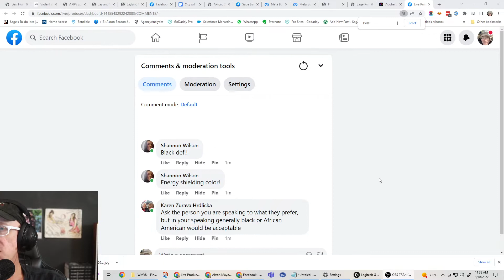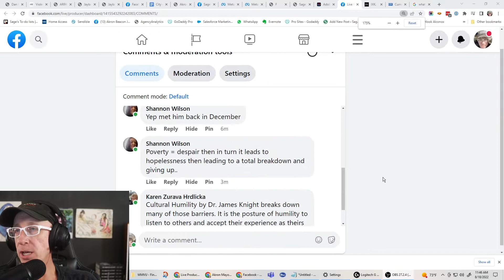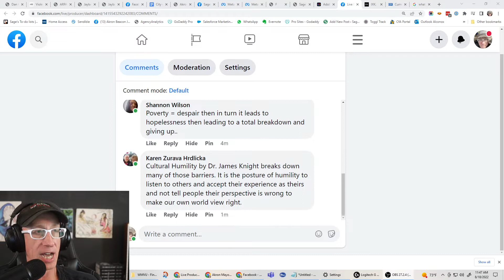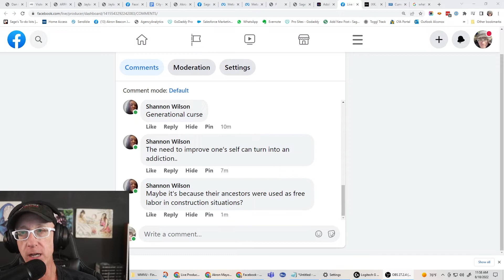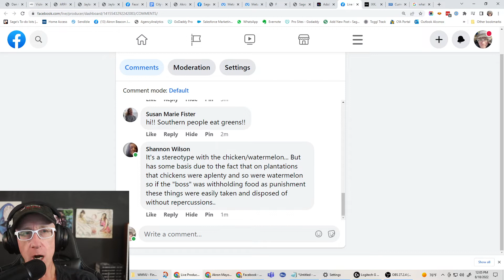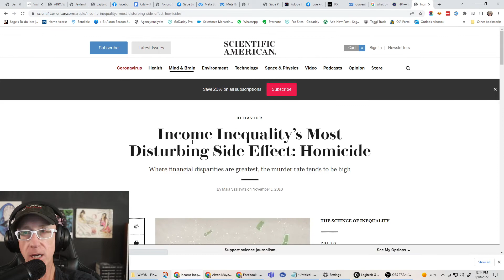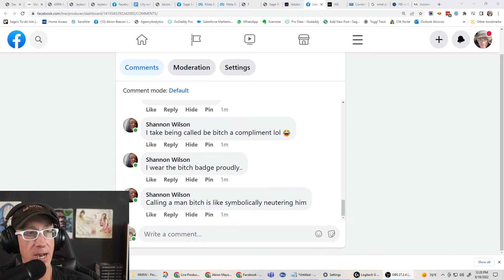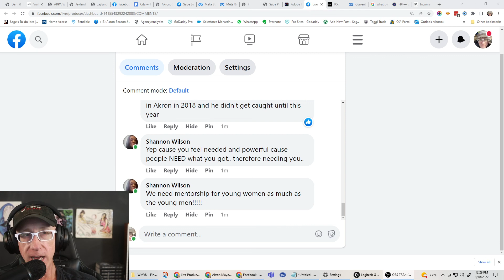Sage Against The Machine Podcast - Episode 93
On being racist.